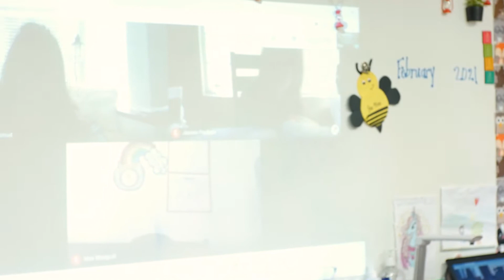Meet Mrs. Perez - 1st Grade Teacher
Hear from Mrs. Christine Perez, first grade teacher at Alta Loma Christian School, and visit her teacher